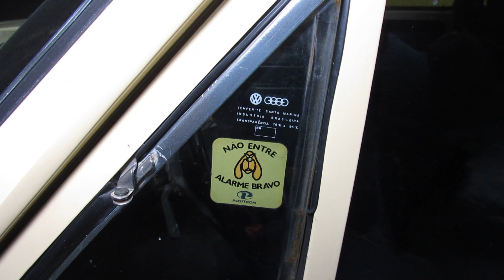Brasilia original VENDIDO 79 bege com ótimo preço para vender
Brasilia original à venda 79.

Vamos mostrar uma linda VW Brasilia original na cor bege e com preço para vender.

A Brasilia 79 ganhou uma restauração na pintura e funilaria, portanto não tem ferrugem e também uma carroceria muito alinhada.

Antes, a Brasilia estava com a pintura queimada e com pequenos pontos de ferrugem, mas se mantinha muito original, gracas a boa conservação que teve ao logo dos anos. O interior, embora desgastado, ainda mantem toda a tapeçaria original de fábrica. Vamos vender assim para quem comprar descida o que fazer.

A mecânica é outro ponto forte da Brasilia original à venda. Motor, câmbio, suspensão e freios revisados e em ótimo estado, bem como passou por uma revisão na parte elétrica. Enfim, tudo funcionando.

Vale a pena comprar a Brasilia original, já que se trata de um carro muito integro e muito boa de andar, além de estar muito bem pintado.

Documentação em dia e com motor cadastrado no doc. Periciada.

Preço: R$ 15 mil

Contato;

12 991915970